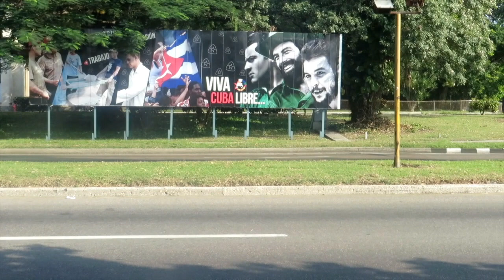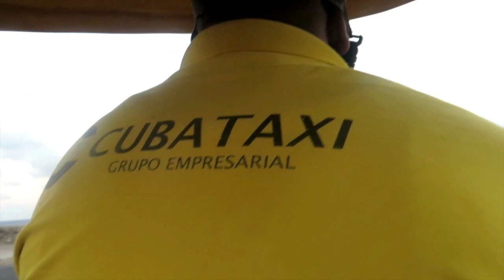What it's like in Cuba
This video is about Cuba